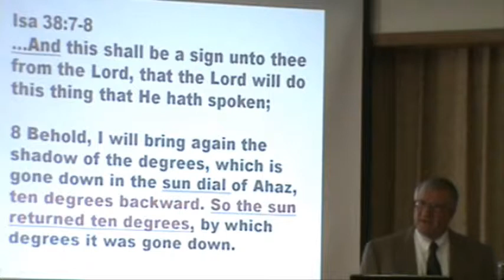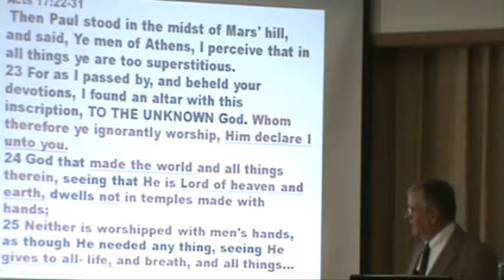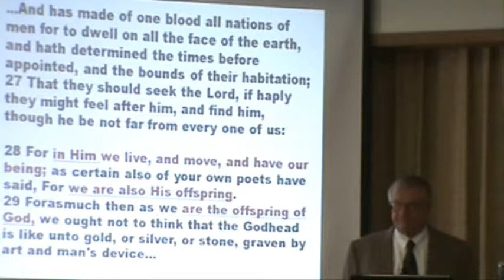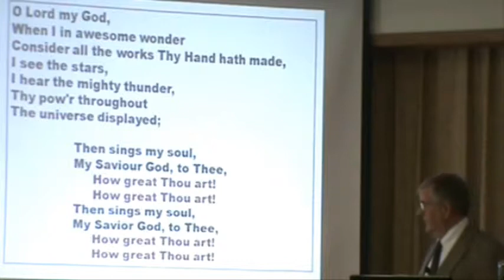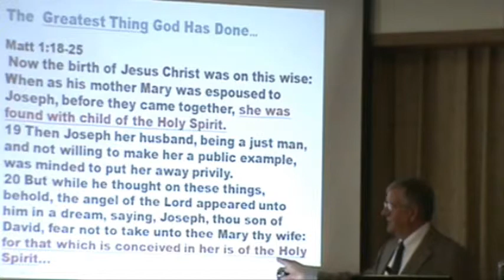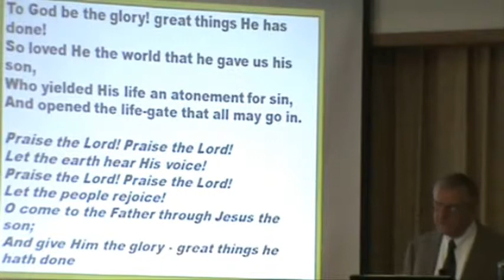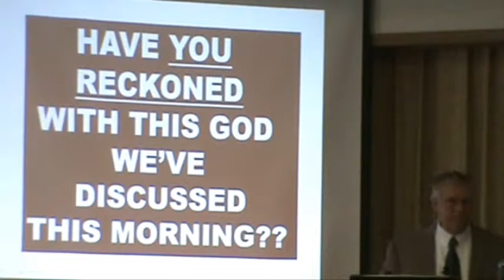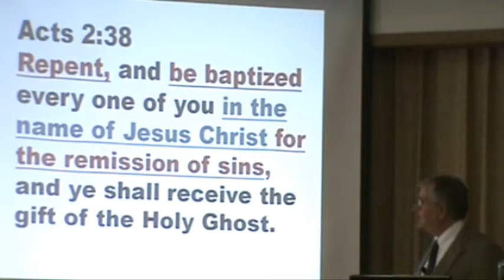Great Things He Has Done 12 19 2010 Part 3 of 3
A lesson showing the sheer power of God, and why we should respect Him. We

teach simply what the Bible teaches. Nothing more, nothing less. Watch as

James Sampson, preacher for the Church of Christ in Marshfield about subjects

that we can all take to heart.